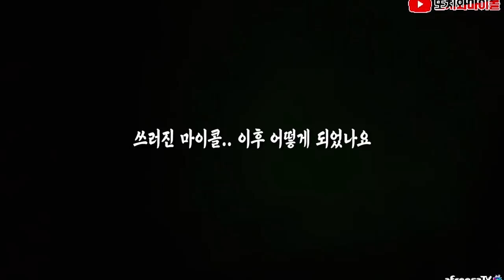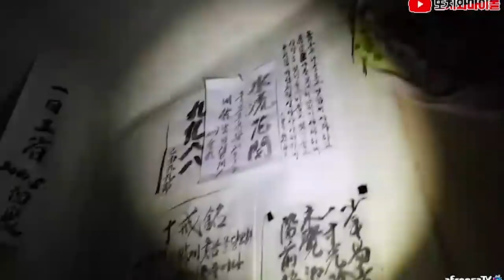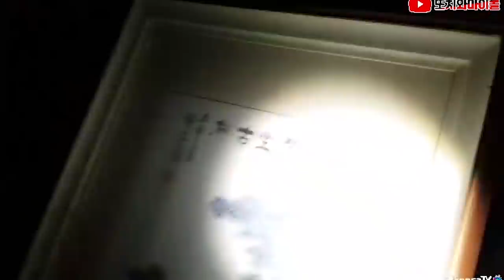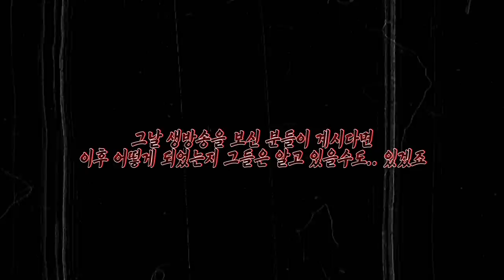[ENG SUB]향로폐가 사라진 영상? 내용을 알고 계신분 찾아요(ft. 문짝 날라옵니다)If you know that dissapeared video!(ft. door flew)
향로폐가 1탄 영상